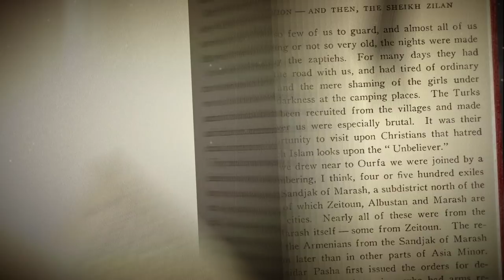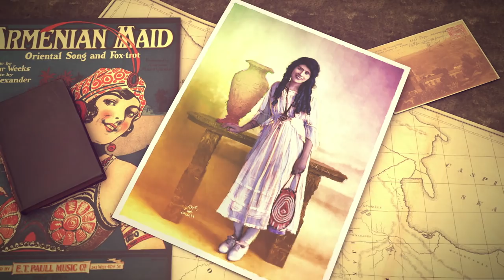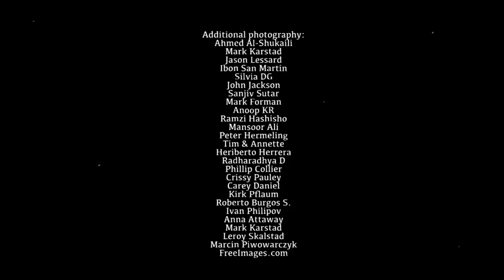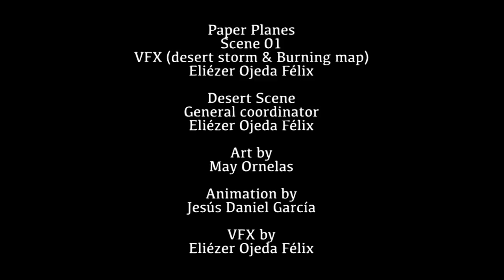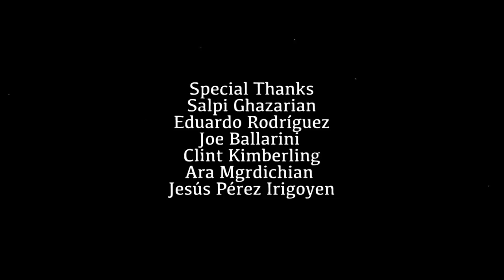Aurora - A Film by Eric Nazarian - Music by Serj Tankian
"Aurora" - A Film by Eric Nazarian

The music featured in the film is an instrumental version of "Aurora's Dream". A full vocal version of the song will be available soon.

The film premiered during the Aurora Prize ceremony organized by 100 Lives and was held in Yerevan, Armenia on April 24, 2016.

For more information on 100 Lives and the Aurora Prize, check out